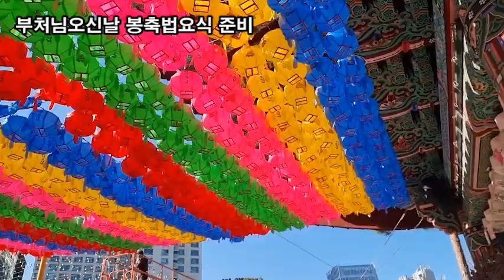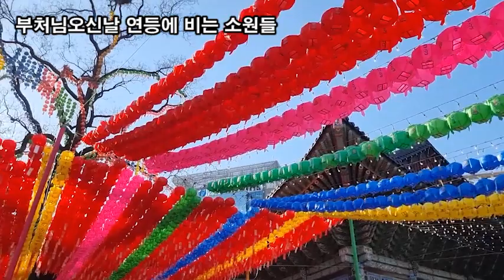랜선힐링, 꽃길만 걸어요, 두뇌힐링 5분 "멍", 부처님오신날 봉축법요식 준비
대한불교조계종 조계사
부처님오신날 봉축법요식 준비
부처님오신날 연등에 비는 소원들